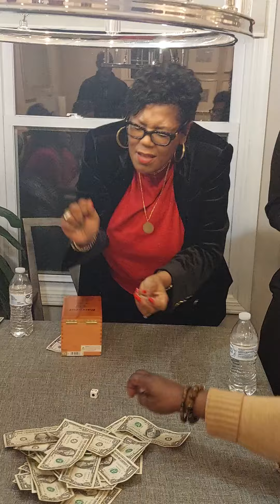Christmas, 2022(4)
Family fun.